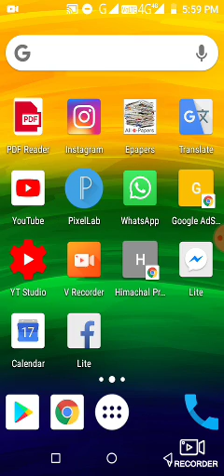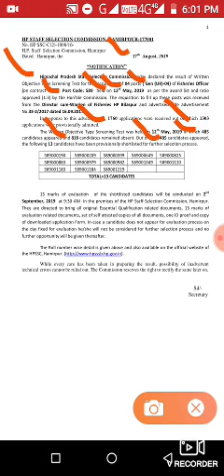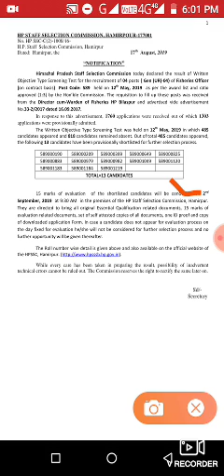HPSSC Result of screening test for the post of Fishries officer post code-589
HPSSC Result of screening test for the post of Fishries officer post code-589 (New) (Date: 17 Aug 2019)